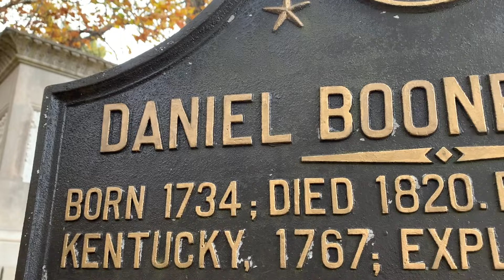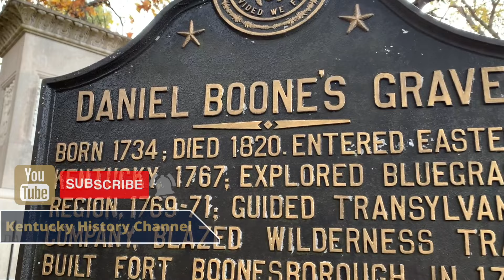The Shawnee in Kentucky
Join us for an enlightening podcast episode as we welcome Dr. Stephen Warren, a dedicated scholar renowned for his expertise in Shawnee history. In this episode, Dr. Warren shares his insights from his acclaimed books, "The Shawnees and Their Neighbors, 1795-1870" and "The Worlds the Shawnees Made: Migration and Violence in Early America."

Discover the captivating history of the Shawnee people as Dr. Warren explores their interactions with national governments, borderlands, and the preservation of their cultural identity. Dr. Warren's commitment to community-engaged scholarship is also highlighted as he discusses collaborative research and its relevance in today's world. Don't miss this engaging conversation with a distinguished historian who brings the past to life.

Dr. Warren's Book